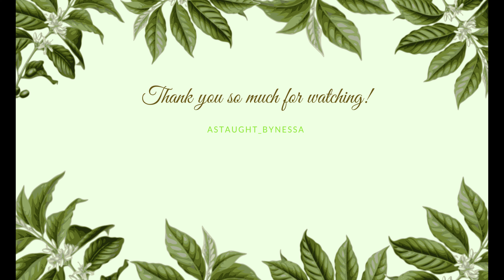FINALLY I GAVE THE BH COSMETICS TAKE ME BACK TO BRAZIL ANOTHER CHANCE / HOODED EYES